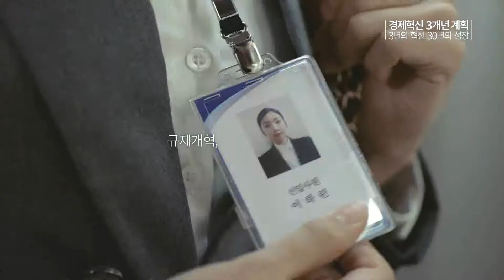경제혁신 3개년 계획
3년의 혁신 30년의 성장
규제개혁, 내일을 위한 도약입니다.